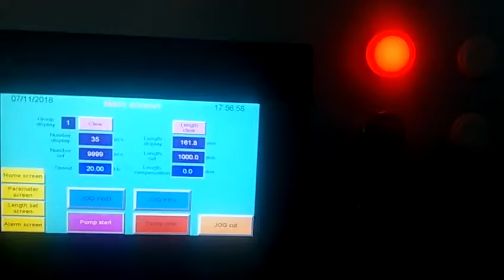Furring channel roll forming machine / top hat channel roll forming machine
Furring channel machine for ceiling Board
we are the professional manufacturer of roll forming machine and we export roll forming machines all over the world.

We make different solutions according to customers’ drawing, tolerance and budget, offering professional one-to-one service, adaptable for your every need. Whichever line you choose, we will ensure you obtain perfectly functional profiles.
Ms. Amber Chen